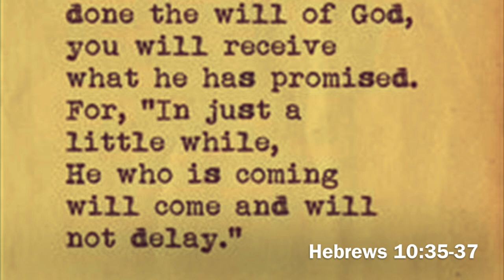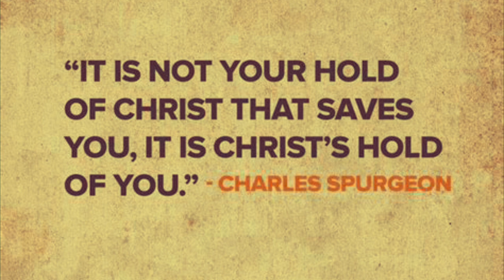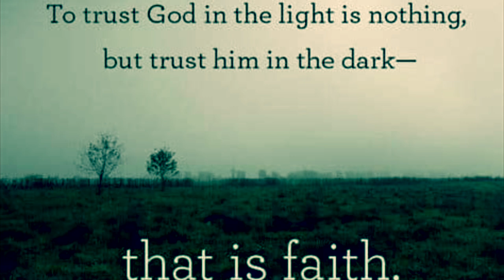Rapture Ready Remnant: Hold Fast! Jesus is Coming Soon!! 💯💯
I wanted to make a quick encouragement video for all my brothers/sisters out there struggling to hold on! God bless you!!